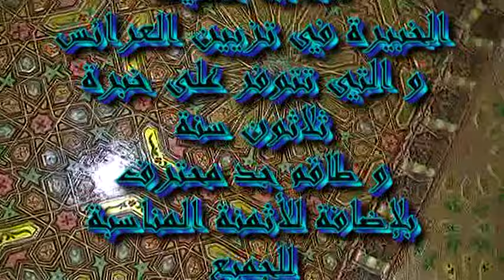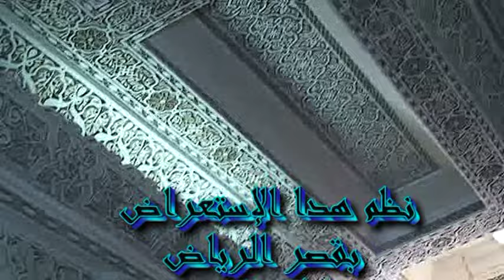hajja hakima meknes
negafa haja hakima meknes